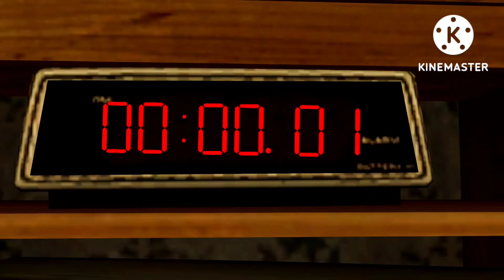zoo jay GTA san andreas with CJ but it funny memes edition